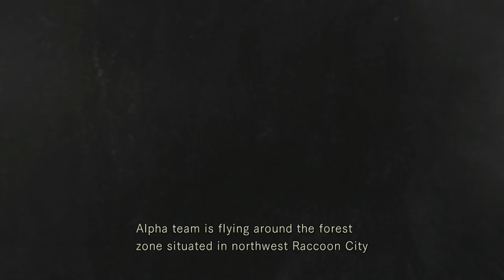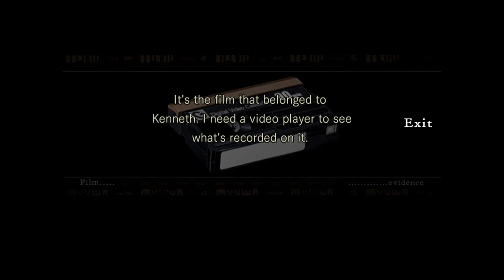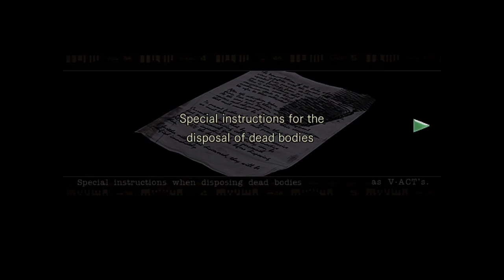RESIDENT EVIL // 01: Enter the Survival Horror // LAPTOP Gameplay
Beginning a long, slow and infrequent playthrough of the classic Resident Evil (albeit the remastered version), for my first ever experience of the Spencer Mansion.
I've tried and failed a few times to get into the game, but am yet determined to at least make some headway, so to anyone who watches, please feel free to offer help, advice and tips in the comments section.